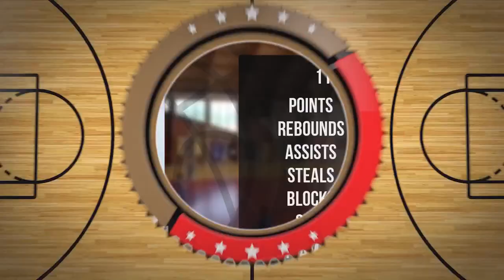Kacper Pradel Player Mixtape DC86 Brzesko 2023